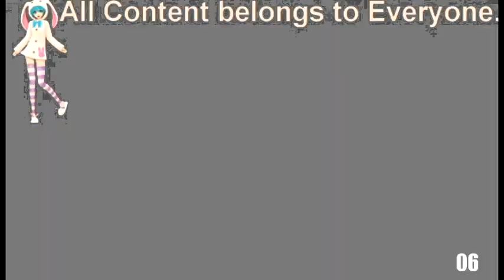YTPMV Klasky Csupo Have a klasky Opusc error Scan^5